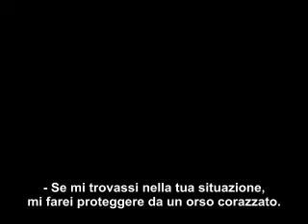Teaser trailer #3 - La Bussola d'Oro - Queste Oscure Materie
Terzo teaser trailer per La Bussola d'Oro, in uscita a dicembre 2007, con Nicole Kidman e Daniel Craig.
Sottotitoli italiani a cura di QuesteOscureMaterie.it